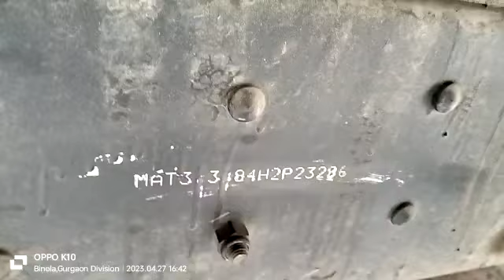2017 TATA LPT1613 4X2ContainerizedTruck Manesar